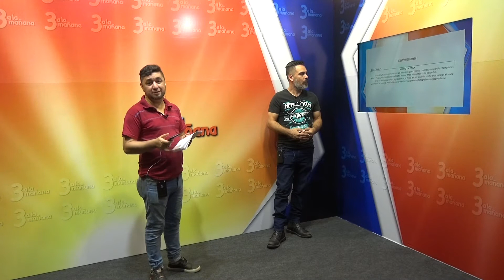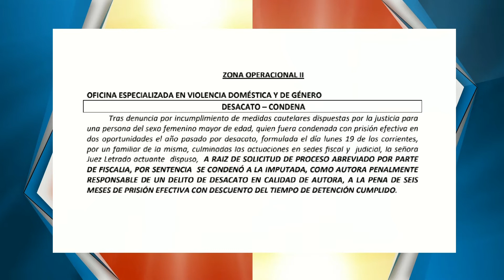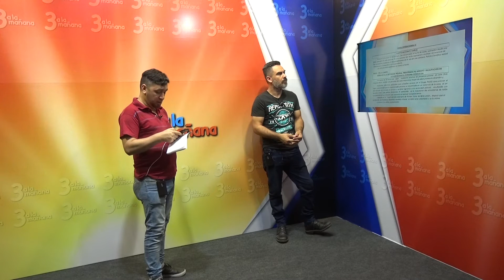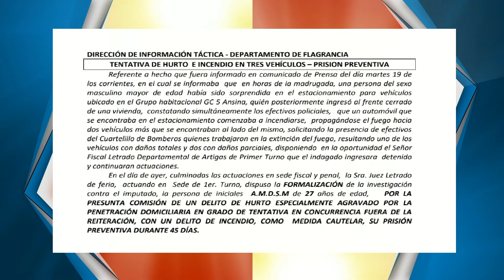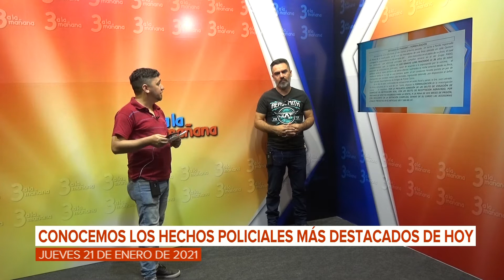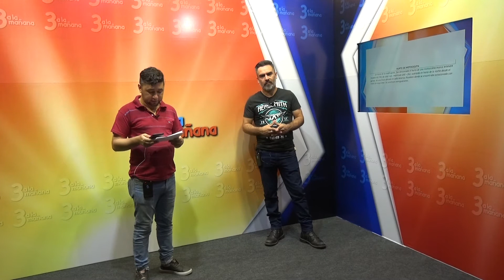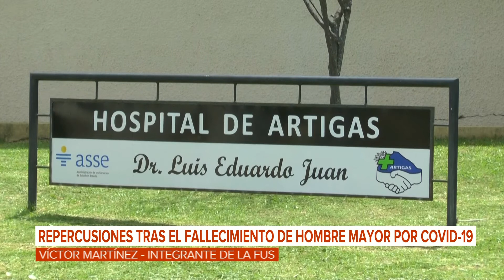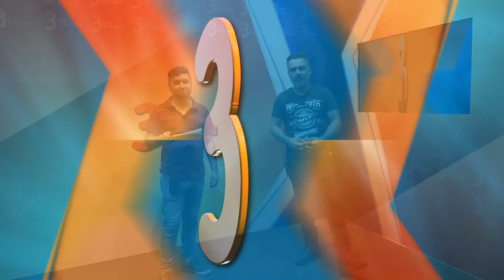3 a la mañana - 210121 - Bloque 03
Vea el bloque 3 de 3 a la mañana, de este jueves 21 de enero